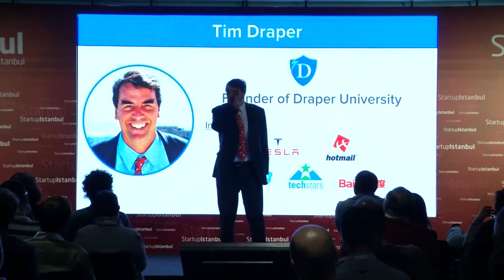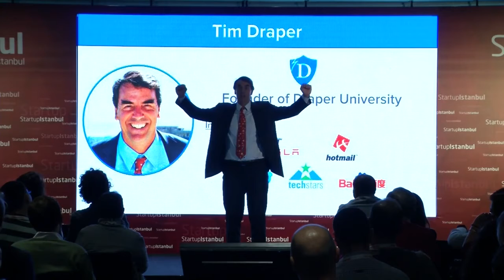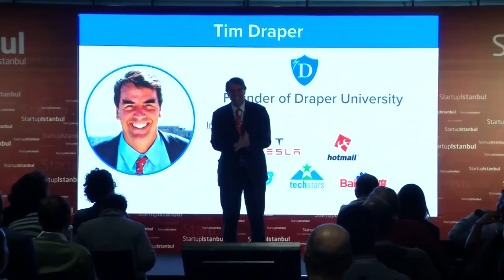Investing - Gusto and Enthusiasm